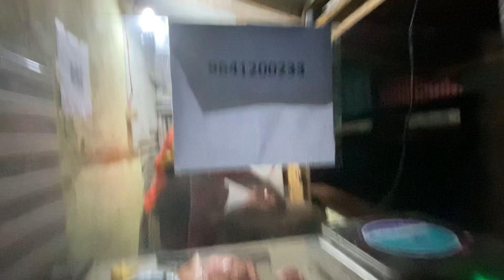Keep supporting guys, posting this vlog after few days since I was not well🤧 Dhanyabaad ☺️🥰